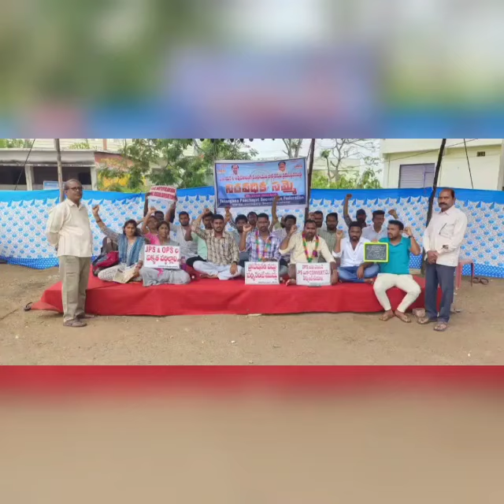# jps Regularization#song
Video from Mahipal